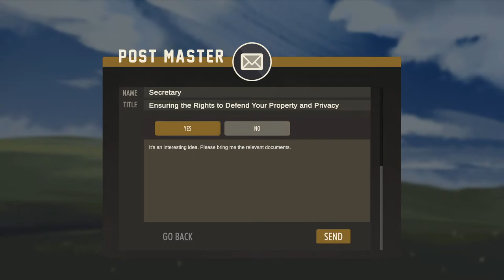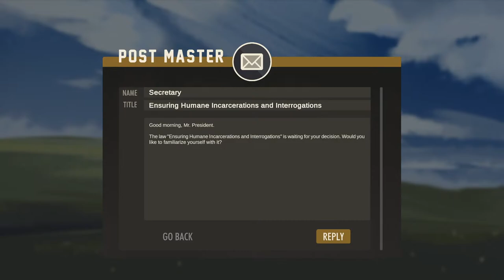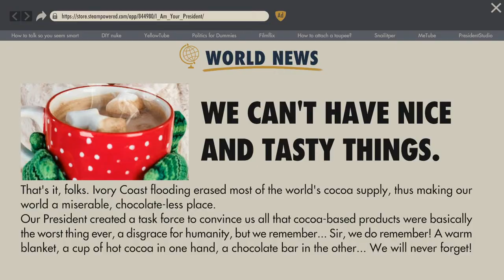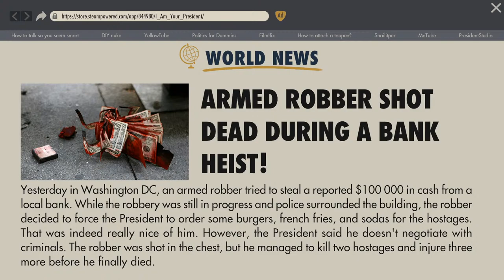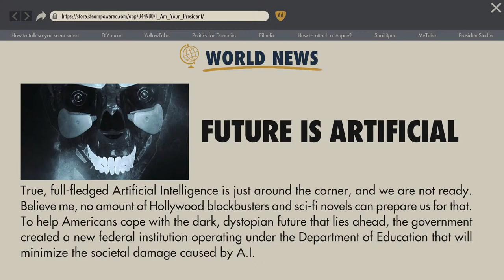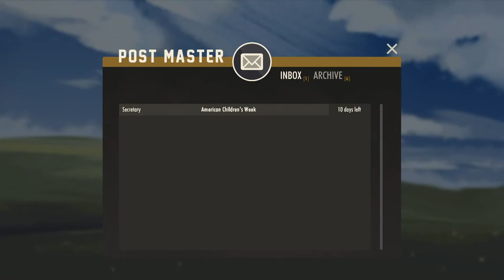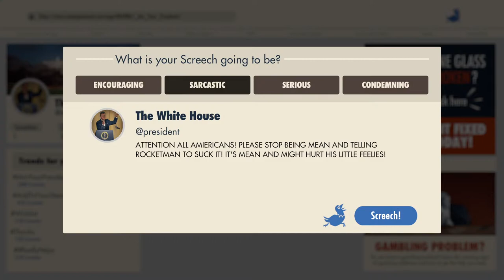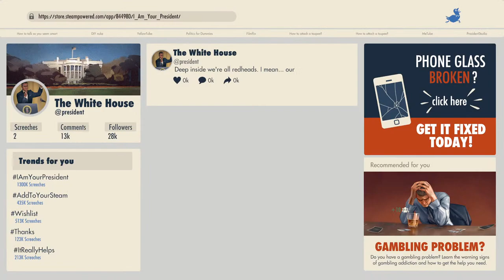I Am Your President | Live Stream | Let's Run America Together!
Today we as a community are running these United States as we pick our policies and run the country how we see fit! We can be the best president, the worst president or just go full dictator!